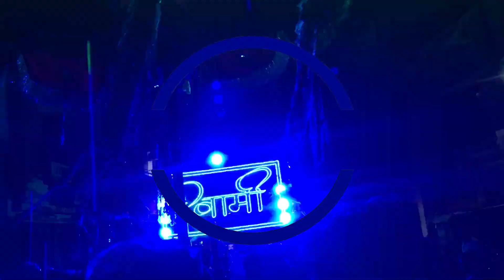SWAMI KRIPA DHUMAL DURG|TERA NAAM LIYA TUJHE YAAD KIYA|RAM LAKHAN|OLD BOLLYWOOD SONG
SWAMI KRIPA DHUMAL DURG
TERA NAAM LIYA TUJHE YAAD KIYA
RAM LAKHAN
OLD BOLLYWOOD SONG